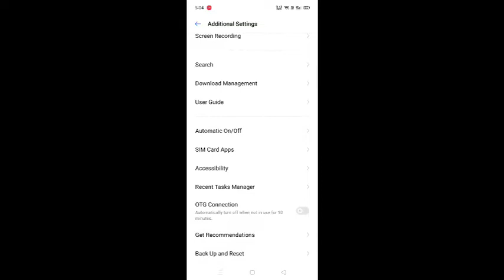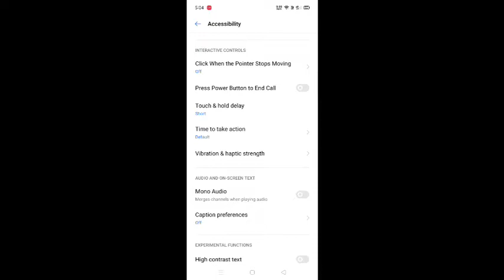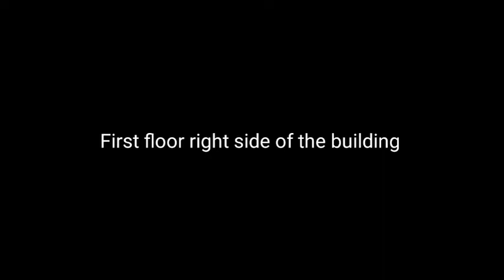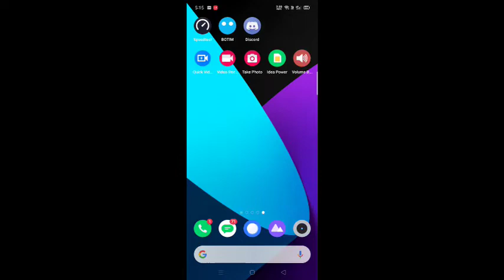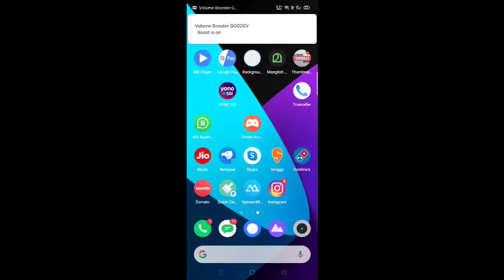PUBG mobile sound tip and tricks malayalam / ഇനി enemies വെരുന്നത് നമുക്ക് മുൻകൂട്ടി അറിയാൻ പറ്റും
താങ്ക്സ് ashiq for helping me making this video